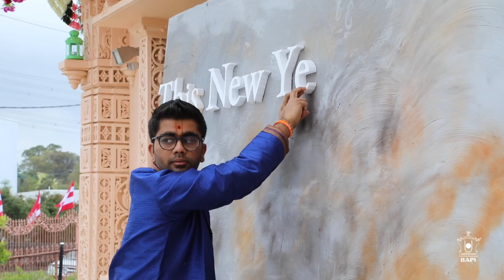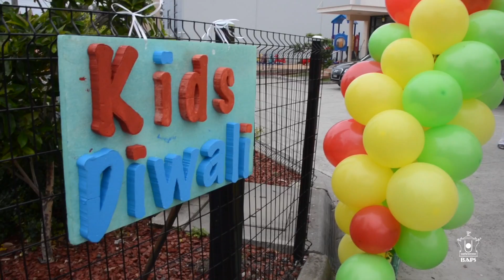Diwali & Annakut Celebrations 2017, Melbourne, Australia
Diwali & Annakut Celebrations at BAPS Shri Swaminarayan Mandir, Melbourne, Australia.